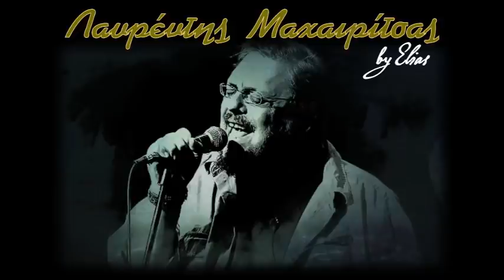Λαυρέντης Μαχαιρίτσας - Τα καλύτερα τραγούδια (by Elias)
0:00:00 * 01. ΑΝΝΑ
0:04:30 * 02. ΑΝΑΣΑΙΝΕΙΣ
0:09:28 * 03. ΝΟΤΟΣ [ΛΑΥΡΕΝΤΗΣ & ΜΠΑΜΠΗΣ ΣΤΟΚΑΣ]
0:13:26 * 04. ΔΙΔΥΜΟΤΕΙΧΟ BLUES [ΓΙΩΡΓΟΣ ΝΤΑΛΑΡΑΣ & ΛΑΥΡΕΝΤΗΣ]
0:19:38 * 05. ΕΛΑ ΨΥΧΟΥΛΑ ΜΟΥ (ΤΟ ΤΡΑΓΟΥΔΙ ΤΗΣ ΚΑΘΡΙΝ)
0:23:17 * 06. ΕΝΑΣ ΤΟΥΡΚΟΣ ΣΤΟ ΠΑΡΙΣΙ [ΛΑΥΡΕΝΤΗΣ & ΠΥΞ ΛΑΞ]
0:27:58 * 07. ΚΑΙ ΤΙ ΖΗΤΑΩ [ΛΑΥΡΕΝΤΗΣ & ΔΙΟΝΥΣΗΣ ΣΑΒΒΟΠΟΥΛΟΣ]
0:32:05 * 08. ΡΙΞΕ ΚΟΚΚΙΝΟ ΣΤΗ ΝΥΧΤΑ
0:36:42 * 09. ΜΙΚΡΟΣ ΤΙΤΑΝΙΚΟΣ
0:41:18 * 10. ΠΟΣΟ ΣΕ ΘΕΛΩ [ΤΕΡΜΙΤΕΣ]
0:45:40 * 11. Ο ΣΟΥΛΤΑΝΟΣ ΤΗΣ ΒΑΒΥΛΩΝΑΣ ΚΑΙ Η ΓΥΝΑΙΚΑ [ΛΑΥΡΕΝΤΗΣ & ANGELO BRANDUARDI]
0:49:48 * 12. Ο Μ' ΑΓΑΠΑΣ ΚΙ Η Σ' ΑΓΑΠΩ
0:54:17 * 13. ΜΙΑ ΜΕΡΑ ΔΑΝΕΙΚΗ
0:59:00 * 14. ΚΙΤΡΙΝΑ ΦΩΤΑ
1:02:03 * 15. ΚΙΤΡΙΝΑ ΒΡΑΔΙΑ [ΛΑΥΡΕΝΤΗΣ & ΔΗΜΗΤΡΗΣ ΜΗΤΡΟΠΑΝΟΣ]
1:05:09 * 16. ΠΩΣ ΝΑ ΤΗΝ ΚΟΙΜΗΘΕΙΣ ΑΥΤΗ ΤΗ ΝΥΧΤΑ
1:09:38 * 17. ΜΑΤΙΑ ΔΙΧΩΣ ΛΟΓΙΚΗ
1:14:34 * 18. ΤΙ ΝΑ ΠΩ
1:19:15 * 19. ΦΛΑΣΑΚΙ
1:22:46 * 20. Η ΣΚΟΝΗ
1:25:46 * 21. ΑΠΟΥΣΙΑ
1:29:29 * 22. ΣΕ ΠΕΡΙΜΕΝΩ
1:33:03 * 23. ΗΡΩΕΣ ΜΕ ΚΑΡΜΠΟΝ
1:38:11 * 24. ΑΝΤΕΧΩ
1:42:34 * 25. ΔΥΟ ΖΩΕΣ
1:45:41 * 26. ΚΑΤΙ ΣΑΒΒΑΤΟΚΥΡΙΑΚΑ [ΛΑΥΡΕΝΤΗΣ & ΣΑΝΤΥ ΠΟΛΙΤΗ]
1:51:33 * 27. ΚΑΨΕ ΜΕ
1:54:45 * 28. ΝΑ ΔΕΙΣ ΤΙ ΣΟΥ 'ΧΩ ΓΙΑ ΜΕΤΑ [ΛΑΥΡΕΝΤΗΣ & ΒΑΣΙΛΗΣ ΠΑΠΑΚΩΝΣΤΑΝΤΙΝΟΥ]
2:00:55 * 29. ΠΑΡΑΘΥΡΑ ΠΟΥ ΚΟΥΡΑΣΕ Η ΘΕΑ
2:04:50 * 30. ΣΤΑ ΚΑΜΕΝΑ
2:08:08 * 31. ΤΟΣΑ ΧΡΟΝΙΑ ΜΙΑ ΑΝΑΣΑ
2:11:40 * 32. ΣΕ ΣΤΥΛ ΝΑ ΜΗΝ ΞΕΧΝΙΟΜΑΣΤΕ
2:15:46 * 33. ΠΕΘΑΙΝΩ ΓΙΑ ΣΕΝΑ